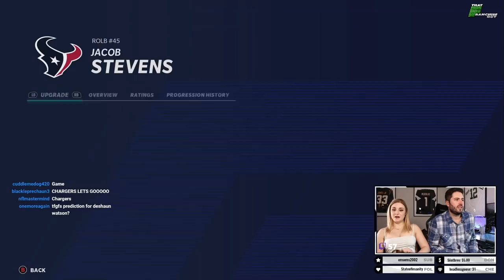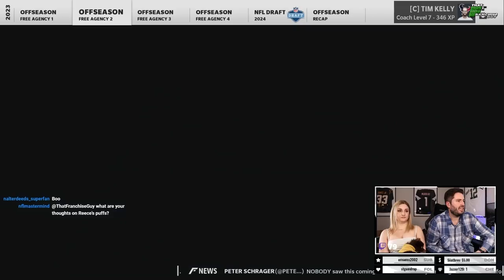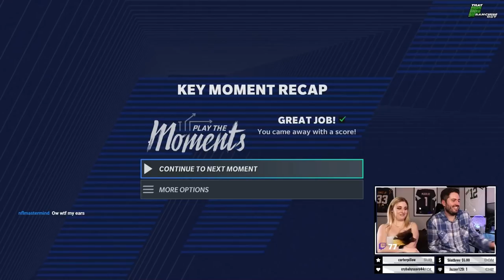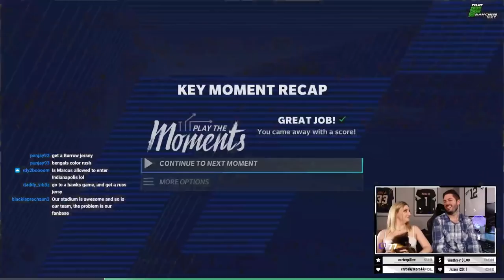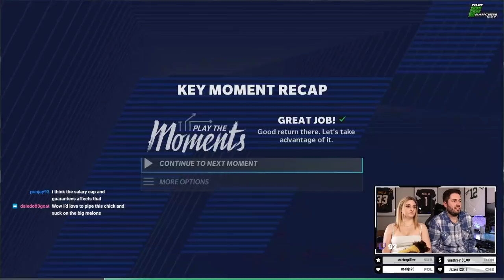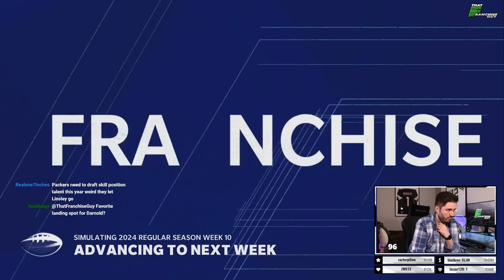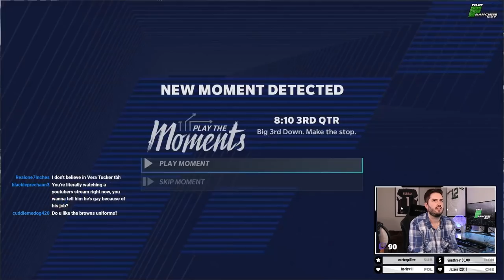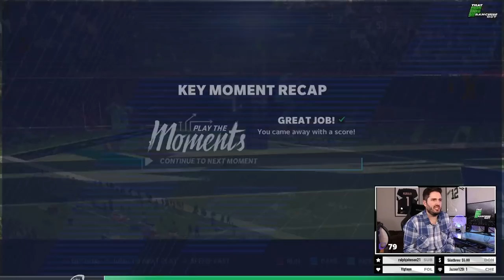A Realistic Rebuild Of The Houston Texans GRAND FINALE (Feat. TFGF)